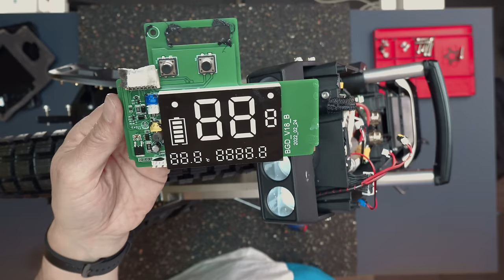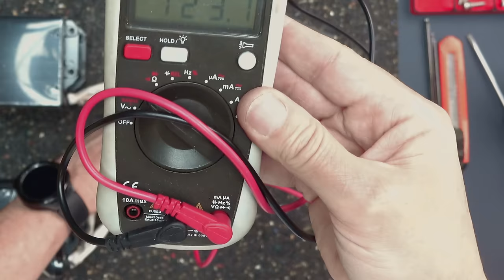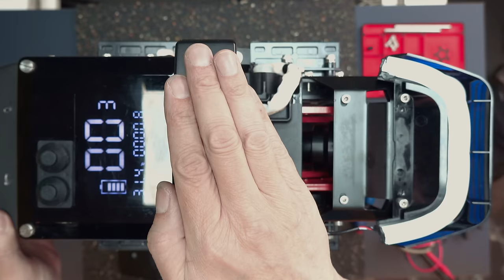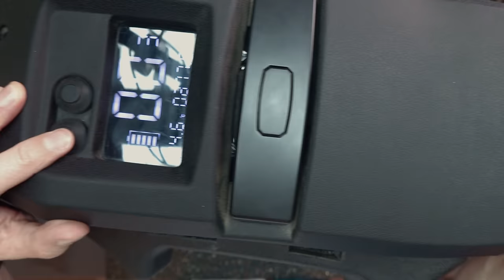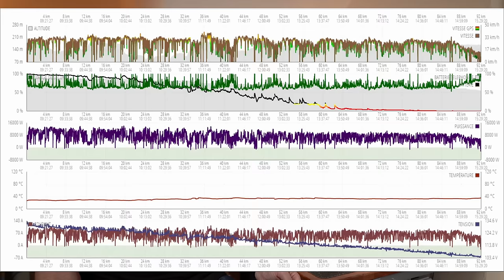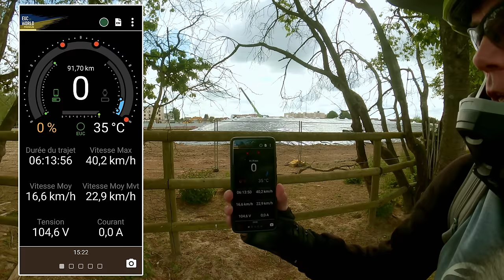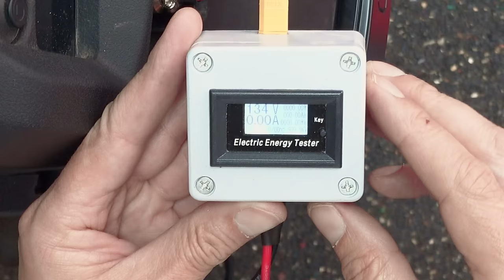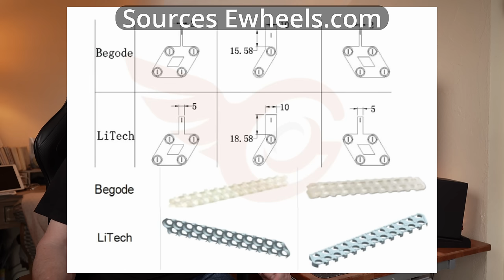BEGODE MASTER La Review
Merci à GYROROUE SHOP pour le prêt de la MASTER, du coup voici la vidéo la plus longue de notre chaîne, préparez les pop corn, installez vous confortablement et bon visionnage.

Sous titres FR & EN disponibles

0:00:00 Intro
0:00:52 Caractéristiques
0:02:05 Démontage
0:40:58 Batteries interconnexion
0:59:08 Etanchéité
1:02:52 Pose siège power pads
1:06:55 Ergonomie
1:19:17 Suspension
1:38:10 Correction distance
1:38:33 Phare
1:41:11 Consommation
1:45:28 Chargeur
1:55:51 Choix batterie
2:03:08 Conclusion